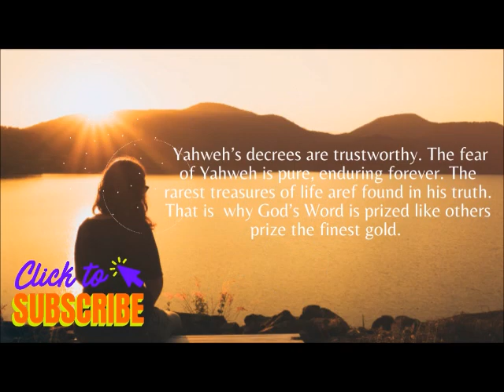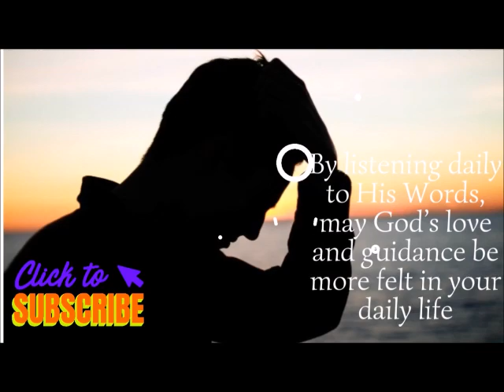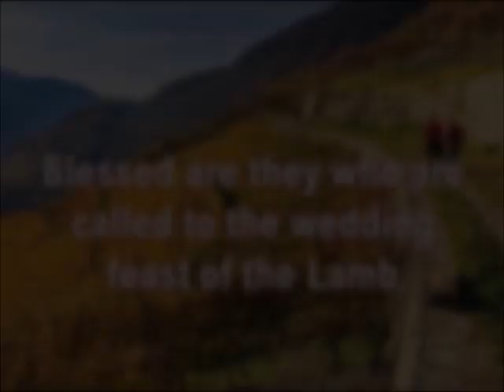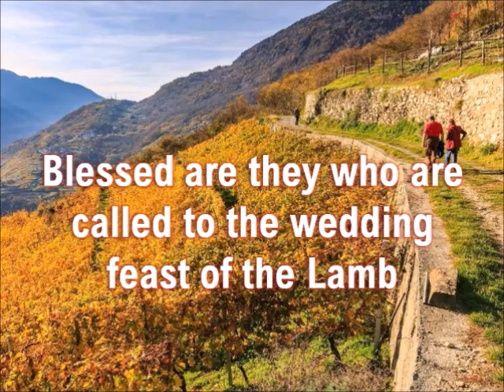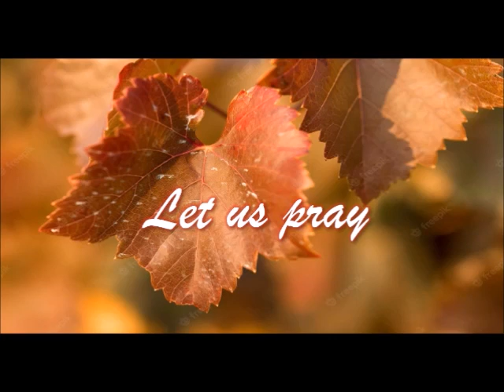DAILY MASS READINGS NOVEMBER 24, 2022 Memorial of St Andrew Dũng-Lạc, Priest, & Companions, Martyrs